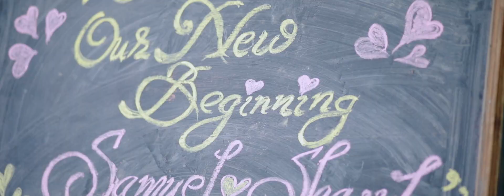Wedding Highlights || Samuel and Sharyl || Exodus Church, Cochin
Wedding Highlights || Samuel and Sharyl

Date: 07/07/18
Venue: Le Meridien
Location: Kochi, Kerala
Under the auspices of Exodus Church, Cochin